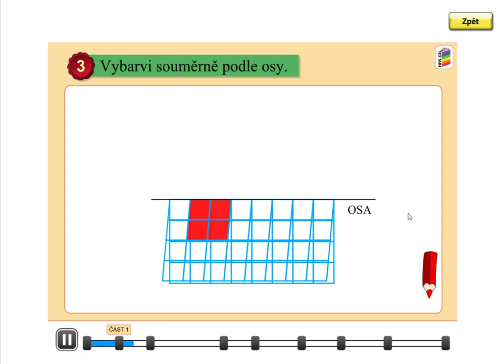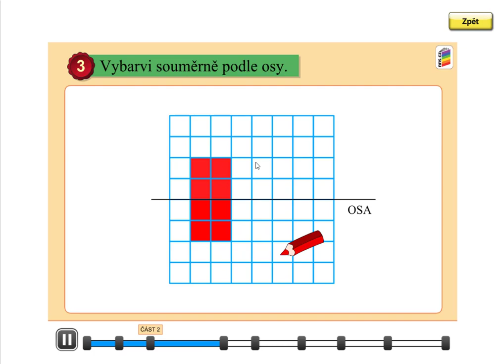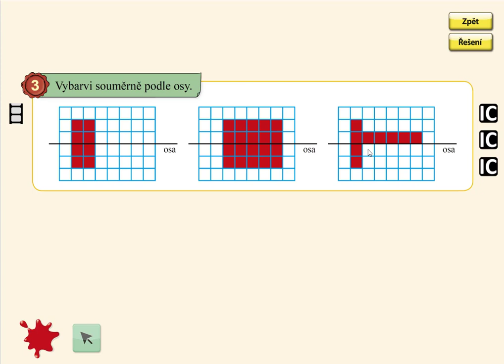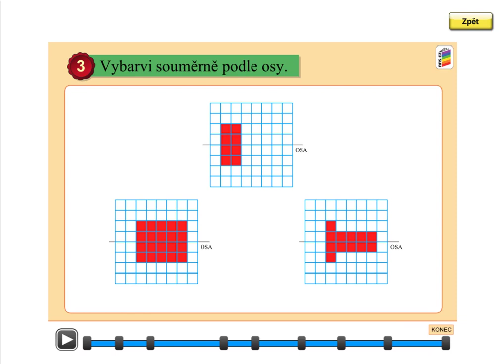Bod, MATÝSKOVA MATEMATIKA 4. DÍL - POČÍTÁME DO DVACETI, str. 37, cv.3